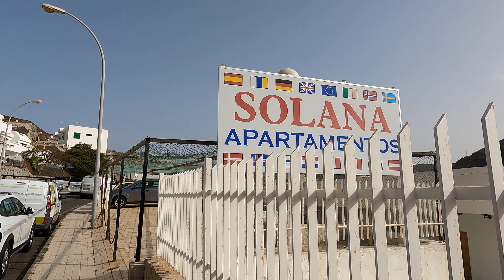PUERTO RICO Gran Canaria February 2, 2023 🔴 Puerto Plata to Canaima Apartments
✅ Puerto Rico Gran Canaria Canary Islands. We walked from Puerto Rico Shopping Center to Servatur Montebello.  Sunny Morning (22ºC). 10:30 AM. We Love Maspalomas Costa Canaria!